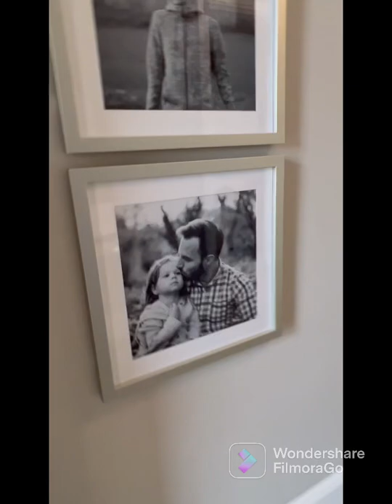The Welwyn 4 bedroom showhome by Redrow homes